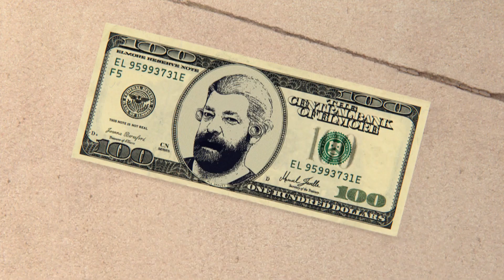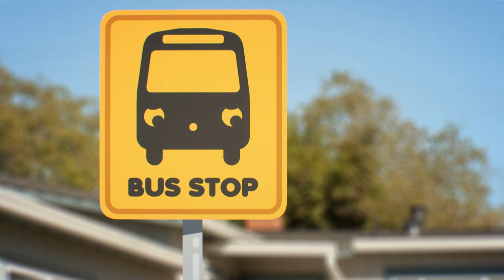Die Welt | Die Fantastische Welt Von Gumball | Cartoon Network